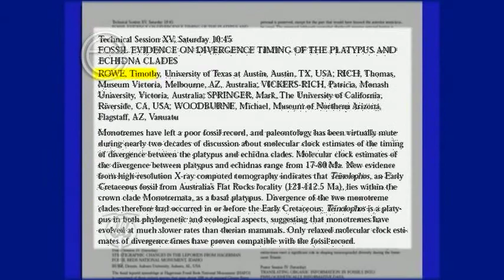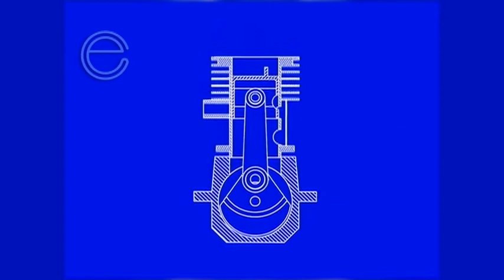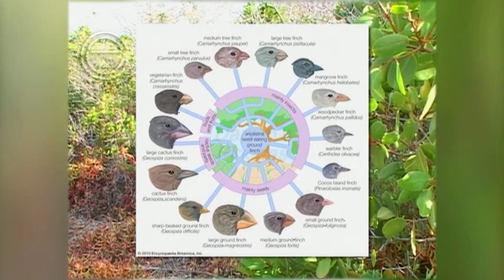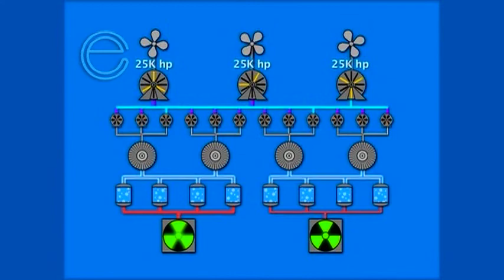The Reel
A collection of clips from some of the projects I've worked on.